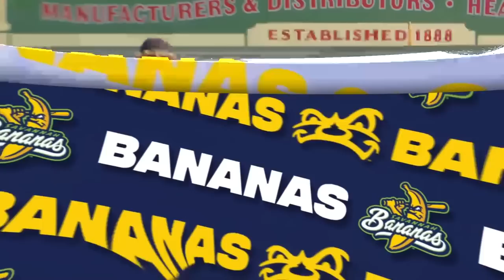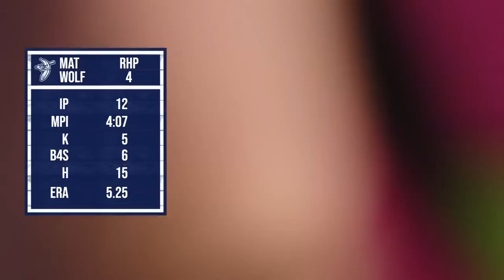Banana Ball at the Oldest Ballpark in America | 6.24.23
The Savannah Bananas travel to Birmingham, Alabama to play at the oldest working ballpark in America, Rickwood Field! This game was played on Saturday, June 24th and streamed on June 25th.

1. Every Inning Counts: The Team with the most runs at the end of the inning gets a point, the team with the most points wins the game! In the last inning, all runs count for a point!
2. Two Hour Time Limit
3. No Stepping Out of the Batters Box
4. No Bunting
5. No Mound Visits
6. Walks are Sprints
7. If a Fan Catches a Foul Ball it's an Out
8. Batters Can Steal First
9. One on One Showdown Tiebreaker

!! !! ✨🍌 PLEASE NOTE: ALL 2023 SAVANNAH, GA GAMES ARE SOLD OUT!! ABSOLUTELY BANANAS--THANKS FOR THE ALL THE LOVE! 🍌✨!! !!